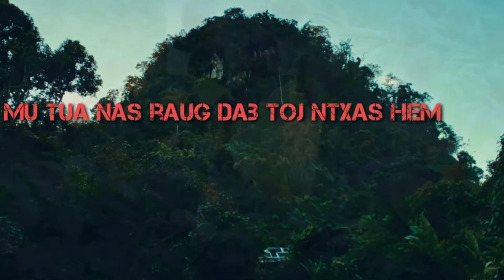mus tua na raug dab toj ntxa hem 1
lod yog Facebook Ham pleg yaj
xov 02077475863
kuv muaj lus ua tsaug ntau
zaj xwm txheej no tswm sim muaj tseeb tiag nawb sib coj lo mloog ua ke ua tsaug